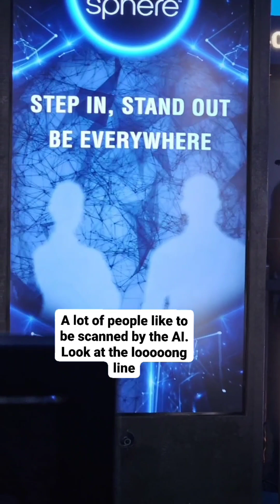New Attraction in Las Vegas . The Sphere Experience is like Being in Another World Dimension.